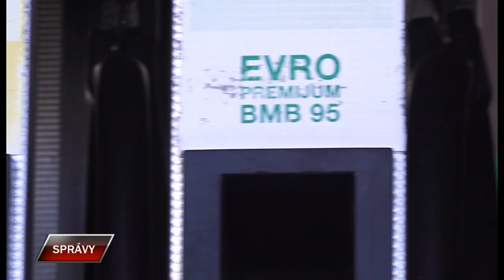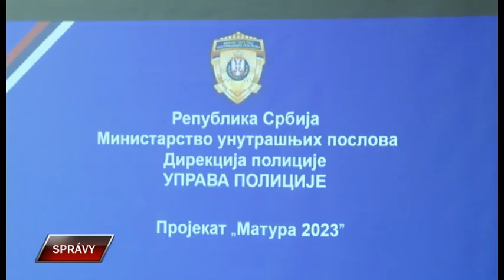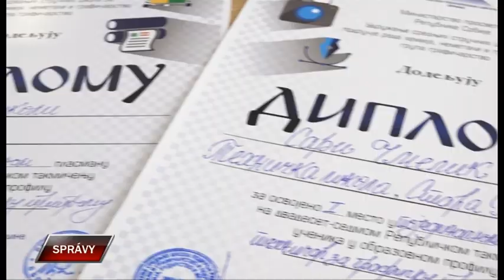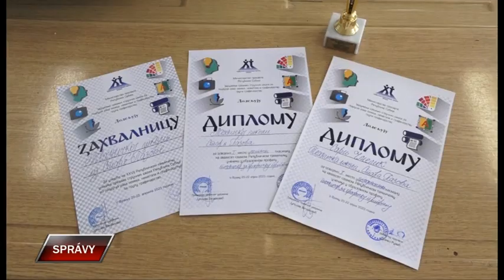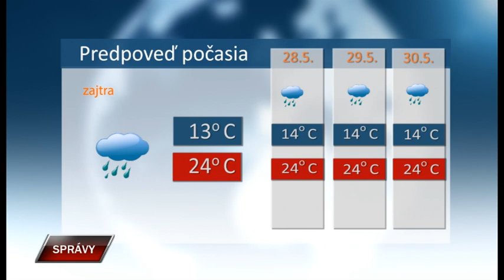Spravy 26 5 2023